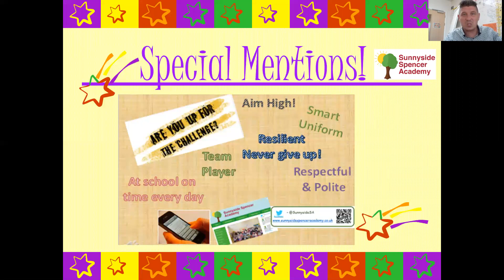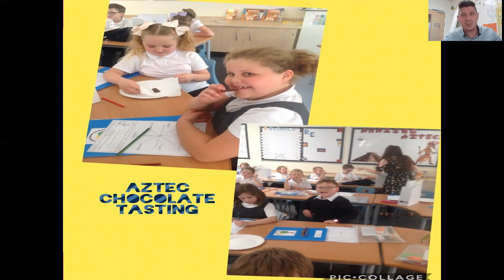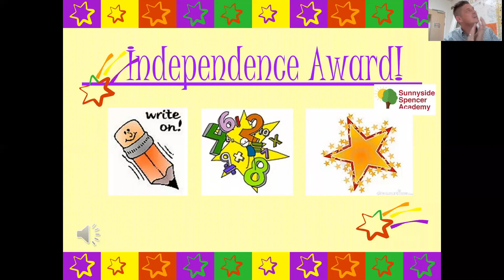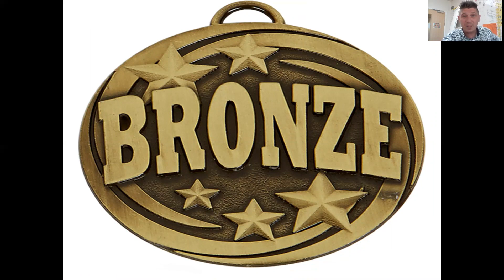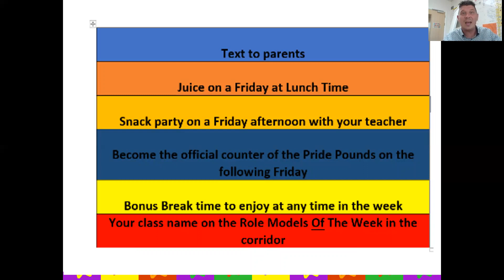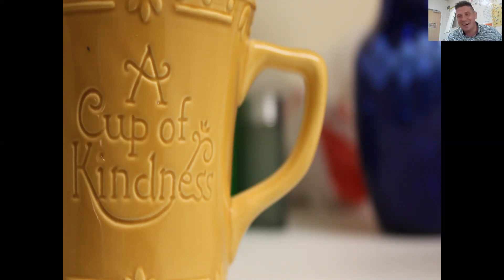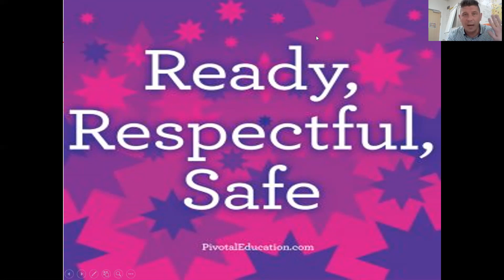SHINE Assembly 18.9.20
School SHINE assembly